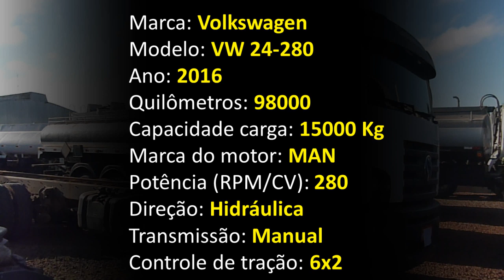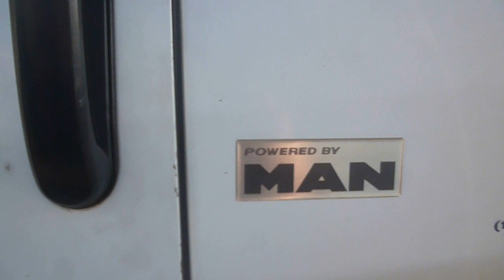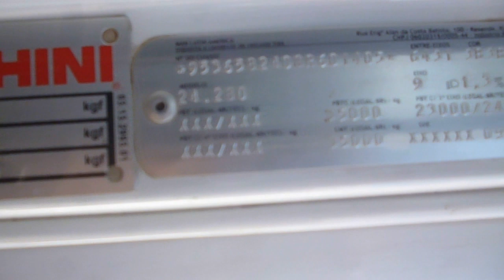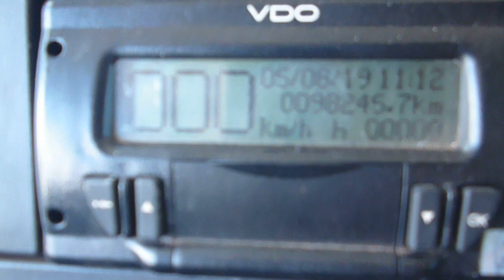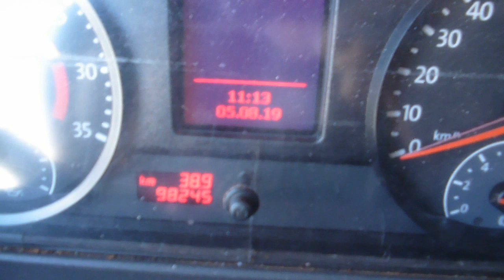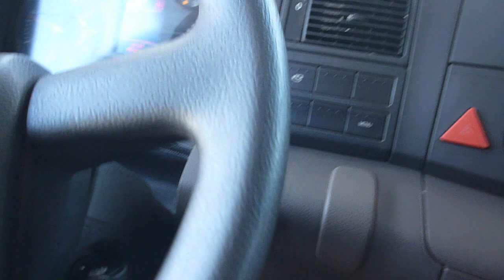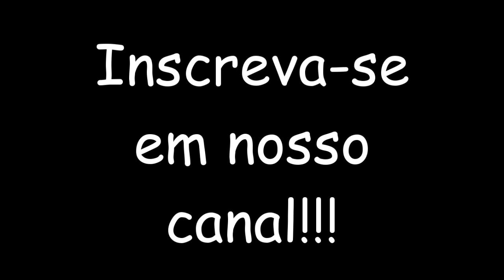VW 24-280 6x2 2016 === VENDIDO ===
Campeão de vendas, o VW 24.280 é ideal para serviços
rodoviários de curta, média e longa distância.
O caminhão é equipado com motor MAN e possui a tecnologia
de emissões EGR, que dispensa o uso do ARLA 32,
gerando economia e facilidade para a instalação de
equipamentos.